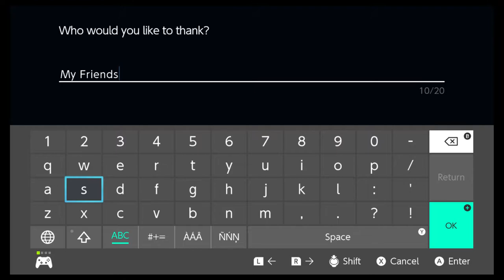Let's Play Pokémon Brilliant Diamond: Bonus Episode 1: Gratitude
We find a Myth